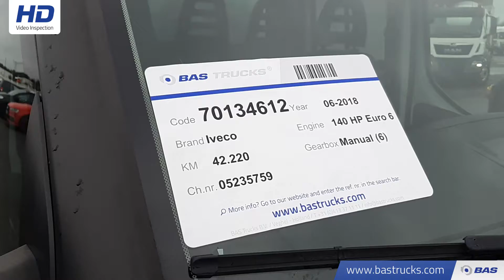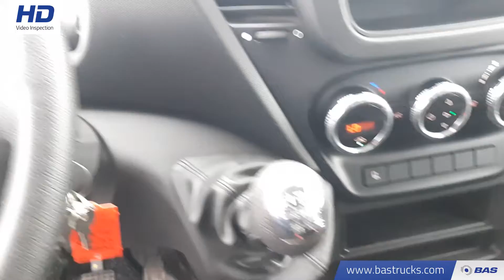70134612 Iveco Daily